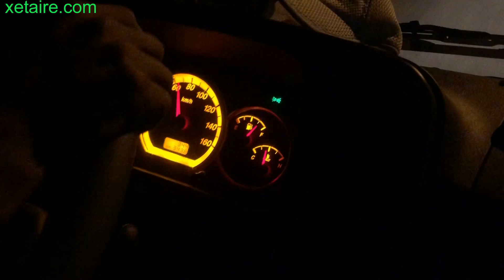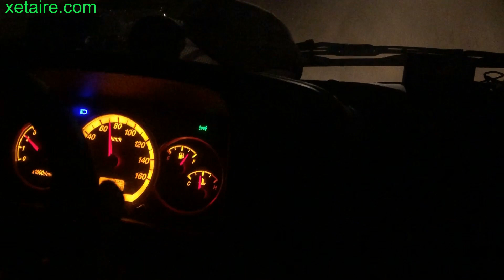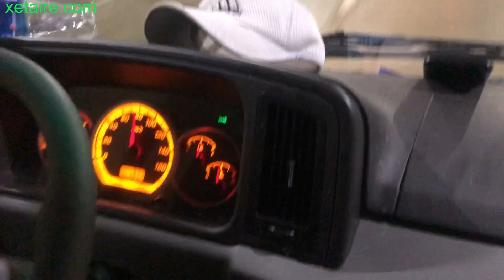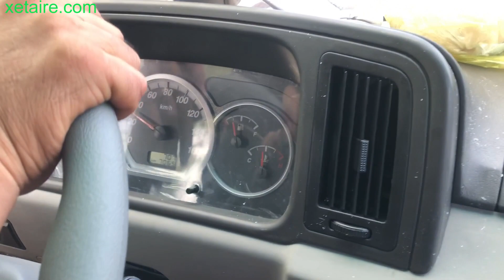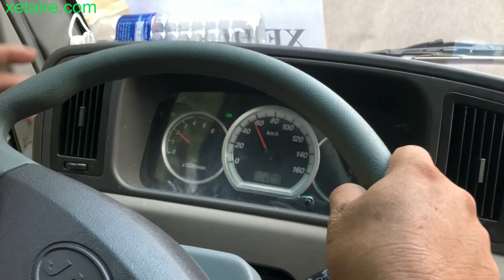LÁI XE JAC 2.4 TẤN- ĐỘNG CƠ ISUZU NĂM 2019 ✅CHẠY THỬ 1.600Km /LH.0917.476.817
Xe tải JAC 2.4 Tấn, sản xuất năm 2019, được gắn nguyên động cơ của ISUZU Nhật Bản
(Khác hẳn với Xe tai JAC năm 2017 sử dụng công nghệ động cơ của ISUZU)
 được sản xuất và hoàn thành tại Nhà máy ô tô JAC Việt Nam hoàn toàn theo dây chuyền hoàn toàn của Nhật Bản hiện đại.
Xe tải JAC 2.4t này sở hữu động cơ 2.8 lít mạnh mẽ,hệ thống  phun nhiên liệu điện tử, theo tiêu chuẩn khí thải EURO IV,
Mức tiêu hao nhiên liệu của xe tải JAC 2.4T là: 7 -8 lít/100Km
Kích thước thùng: 4.4m x 1.8m x 1.9m
Lốp sau là lốp đôi, kích thước lốp đồng nhất: 7.00 -16
Tải trọng: 2.400 Kg
Hộp số: 05 số tiến, 01 số lùi
Kính chỉnh điện 1 chạm nên tiết kiệm thời gian
Dung tích bình nhiên liệu: 100 lít
Đây là dòng xe tải đặc biệt cao cấp, có tổng trọng tải dưới 5 tấn nên vào Thành phố thỏa mái và thuận tiện.
Vô lăng tích hợp nút điều chỉnh âm lượng và nút chỉnh bài hát nên rất thuận tiện cho bác tài.
 Và điều đặc biệt nữa là xe tai jac 2.4T này sử dụng hệ thống trợ lực Amaza nên rất nhẹ
Đồng thời xe tải JAC này sử dụng hộp số thiết kế xe hơi nên nhỏ gọn và rất nhẹ nhàng khi ra vào số.
Hỗ trợ trả góp: 70 -80% giá trị xe
Điện thoại: 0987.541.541 Hoặc 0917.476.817  (ĐT, Zalo, Facebook)
NHÀ MÁY Ô TÔ JAC VIỆT NAM
Địa chỉ: Khu phố Đông Ba, P.Bình Hòa, TX.Thuận An, Tỉnh Bình Dương.